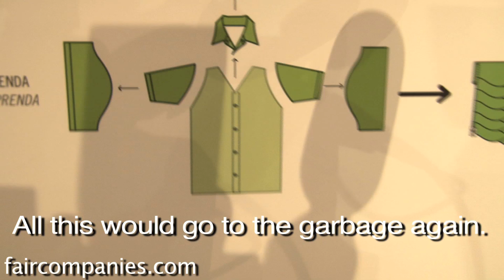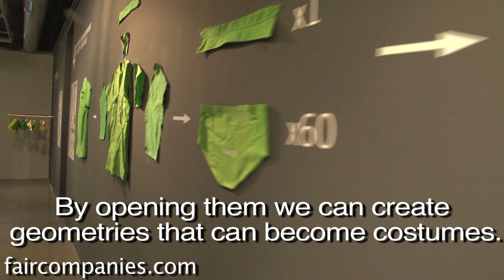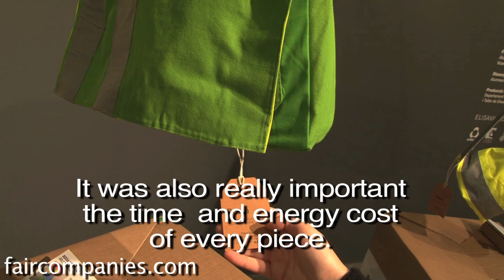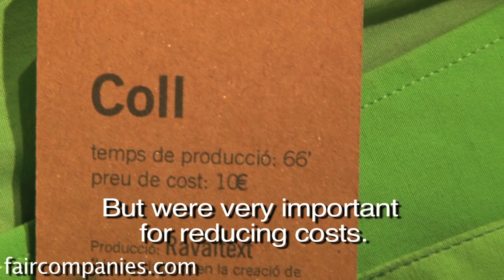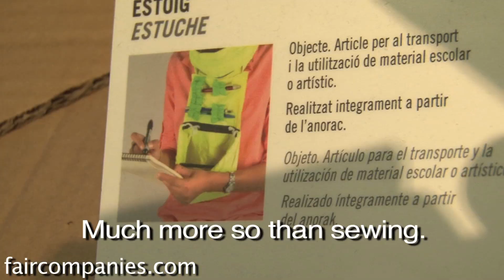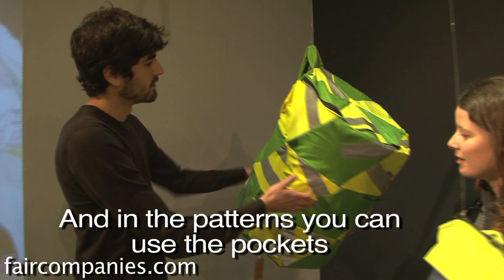Dirty rags (trapos sucios): zero waste redesigned clothing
When a company that collects the trash and cleans the city of Barcelona had 1,285 uniforms to get rid of, they called a local design school. The students were given the mandate not just to find new uses for the old clothing, but to do so without creating any waste.